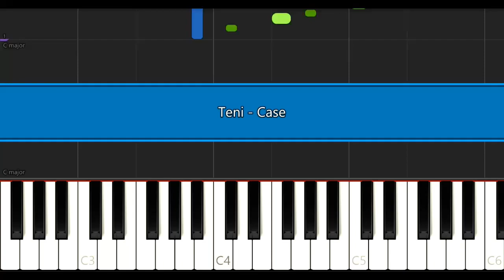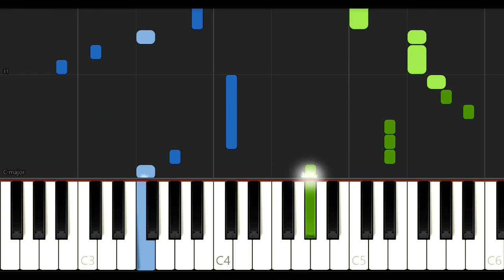Teni - Case | EASY PIANO TUTORIAL by Synthly